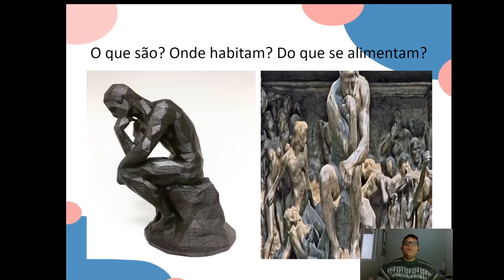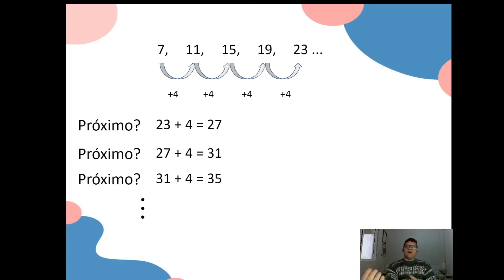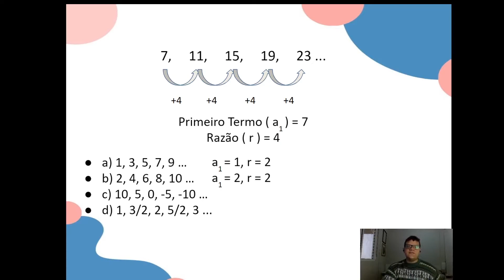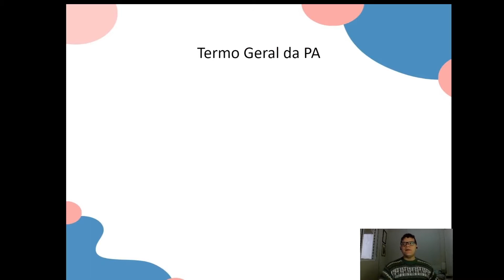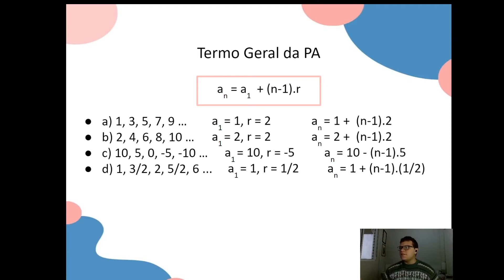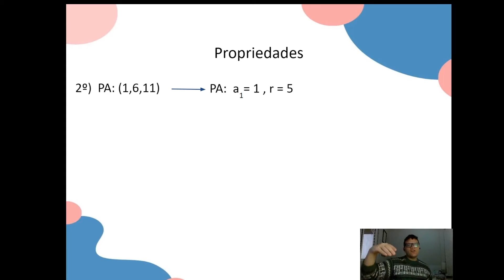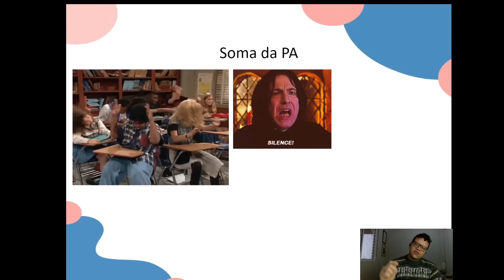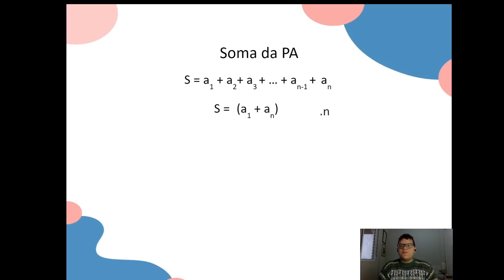MATEMÁTICA: Progressão aritmética - Semana 8 #42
• Matemática - Progressão aritmética – Professor Arturo – Semana 8

• Avaliem o vídeo e nos ajudem a melhorar o nosso conteúdo para vocês

• Tiveram dúvidas? Mandem para o nosso plantão (Fiquem ligados nos horários semanais da matéria)